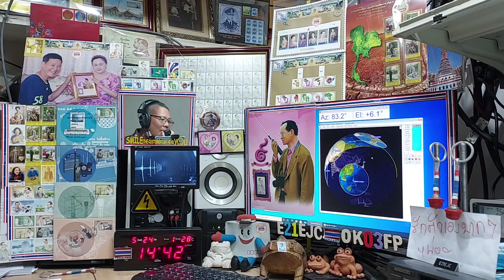9W8DNX fm qso with E21EJC on Satellite SO-50, 24 MAY 2021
Sorry for my downlink not very good